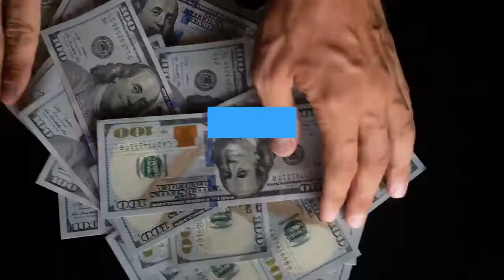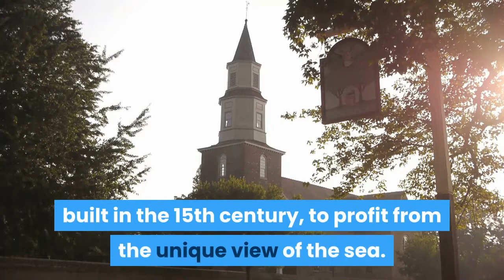5 places to visit on your cultural trip around Croatia !! Croatia !! 5 BEST PLACE FOR VISIT !!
5 places to visit on your cultural trip around Croatia !! Croatia !!

Croatia has been a crossroads between the East and West for centuries. Once a Greek colony, later a Roman province: Croatia has been influenced by the Byzantines, Ottomans, Napoleon and Austro-Hungarians.
must watch ,,,,,,,,,,,

croatia visit
croatia cultural
croatia around trip
croatia trip
best place
east and west

croatia, zagreb, best places to visit, travel, split, visit, vacation, trip, zadar, wolters world, travel vlogger, split croatia, croatia visit, krka national park, daneger and stacey